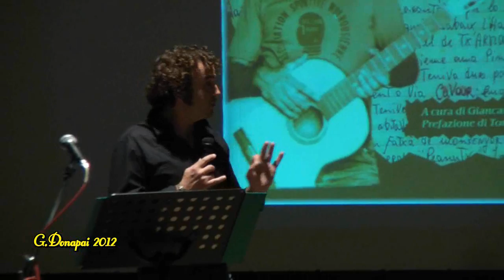Giovanni Donapai "Memories" di Pino Piras Alghero 6/10/2012 (Video 6).wmv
Alghero 6 Ottobre 2012. Presentazione del volume "Memories" di Pino Piras, a cura di Giancarlo Monticelli (Carlo Delfino Editore). Questo è il video N° 6!!!..